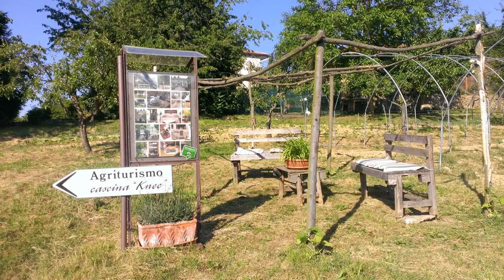Agriturismo Cascina Knec - Feisoglio - Italy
Agriturismo Cascina Knec hotel city: Feisoglio - Country: Italy

Address: Regione Roatta Soprana 79; zip code: 12050

Agriturismo Cascina Knec features a garden with BBQ facilities. It offers accommodation with a balcony and parquet floors in Feisoglio, the Piedmont countryside.  Each unit is equipped with free WiFi.

 -- Das Agriturismo Cascina Knec bietet einen Garten mit Grillmöglichkeiten. Freuen Sie sich in der Unterkunft auf einen Balkon und Parkettböden. Sie wohnen in Feisoglio in der Region Piemont.  Jede Unterkunft ist mit kostenfreiem WLAN ausgestattet.

 -- Het Agriturismo Cascina Knec biedt een tuin met barbecuefaciliteiten. Het beschikt over accommodatie met een balkon en een parketvloer in Feisoglio, op het platteland van Piemonte.  Elke accommodatie biedt gratis WiFi.

 -- Ubicato a Feisoglio, nella campagna piemontese, l'Agriturismo Cascina Knec offre un giardino con barbecue e sistemazioni con balcone e pavimenti in parquet.

 -- Agriturismo Cascina Knec农家乐提供带烧烤设施的花园，设有带阳台和镶木地板的住处，地处皮埃蒙特乡村的Feisoglio。  每间客房均提供免费WiFi以及带免费洗浴用品和吹风机的私人浴室。  农家乐内的餐厅供应当地特色菜肴。  Cascina Knec农家乐距离Cravanzana有10分钟车程。